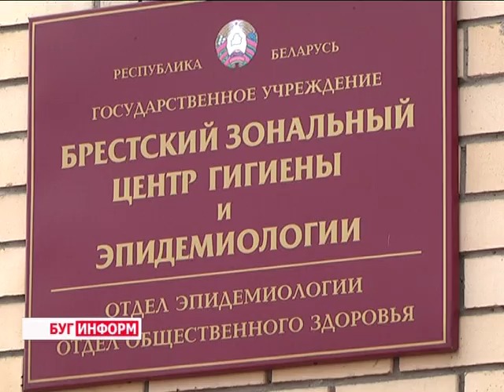2016-05-12 г. Брест. Внимание, клещи: предупреждение и профилактика укусов. Новости на Буг-ТВ.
Сезон пикников и дачных хлопот входит в свою активную фазу. Но радость от пребывания на природе может омрачиться такими неприятными и даже опасными моментами как нападение клещей. Начало оздоровительного отдыха по времени совпадает с пиком их активности.
Но далеко не все понимают - для того, чтобы встретить это членистоногое даже не обязательно идти в лесные заросли. Парки, скверы и личные подворья бывают потенциально опасны. О том, какие последствия может иметь укус клеща, и как их не допустить - в следующем материале выпуска.